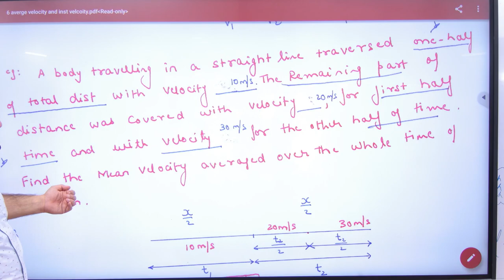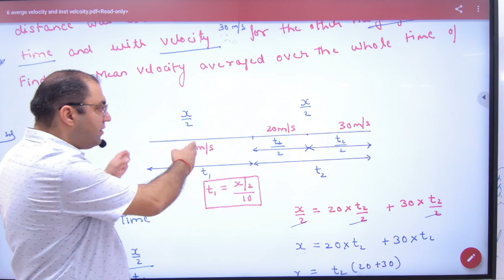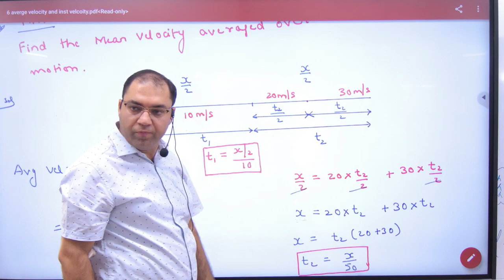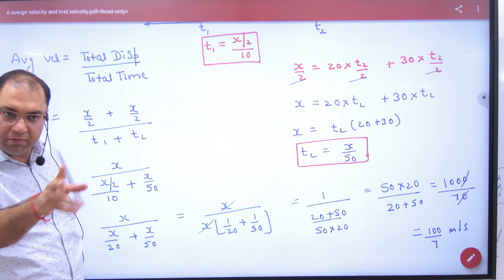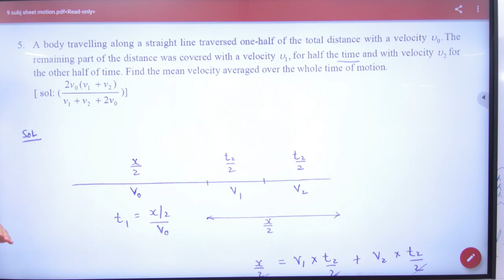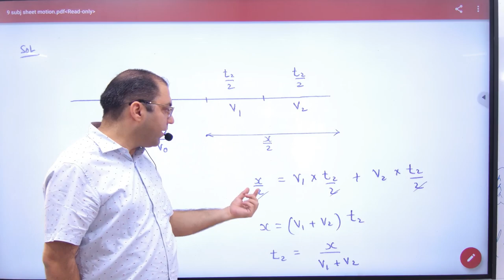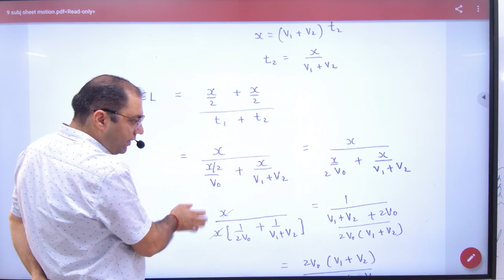23 Average Velocity